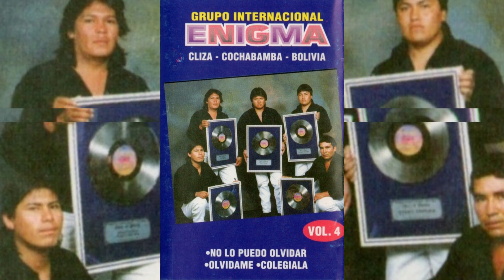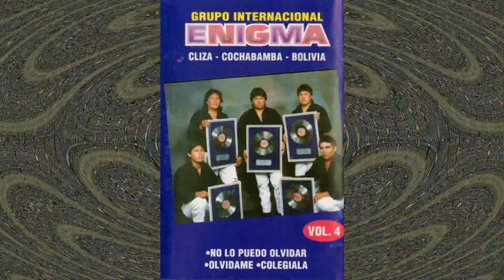Grupo Enigma - Olvídame (Cassette)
GRUPO ENIGMA DE CLIZA
Discos BORDA Álbum: Volumen IV 1994
Tema: Olvídame (Disco) Autor: Liborio Gutiérrez
Grupo Enigma son:
Liborio Gutiérrez P "Chivo" Teclado
Wilson Vargas R "Fibra" Vocalista
Néstor Reyes "Incatur" Bajo
Roger Rocha "Chaqueño" Batería
Hugo Torrico Primera "loquillo" Guitarra
CLIZA COCHABAMBA BOLIVIA